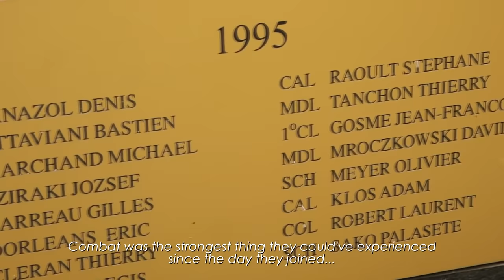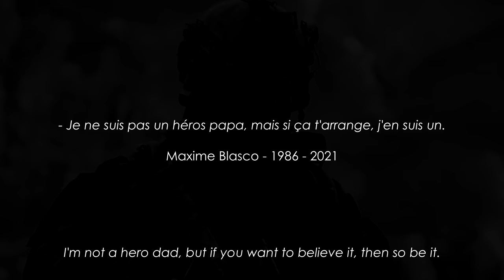Military Tribute | Le soldat et la mort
Music : Gavin Greenaway - The Lyndhurst Orchestra - Hans Zimmer - Lisa Gerrard - Duduk Of The North.

Photo - Le Dauphiné Libéré/Gérard GUERRIER